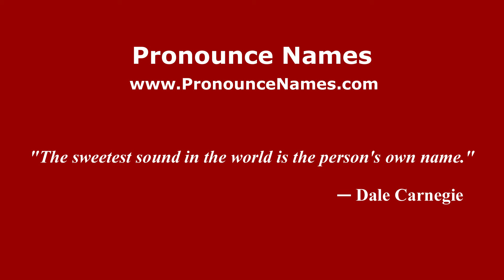How to pronounce Horningsham (English/UK) - PronounceNames.com